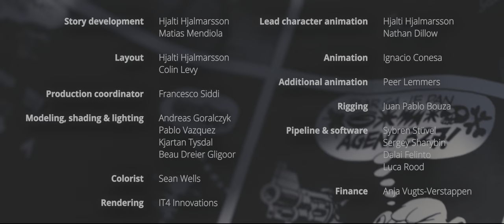Real 4K HDR: Agent 327: Operation Barbershop in HDR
This three-minute teaser for a full-length animated feature is based on Dutch artist Martin Lodewijk's classic comics series Agent 327. The Blender Animation Studio is currently developing the story and seeks for funding to bring this adventurous comedy animation film to an international audience.

Entirely made in Blender, released as Creative Commons for Blender Cloud subscribers.

YouTube HDR is available on recent TVs and mobile phones. If you are viewing this video on an SDR (normal non-HDR) TV, the color and contrast may not look correct.